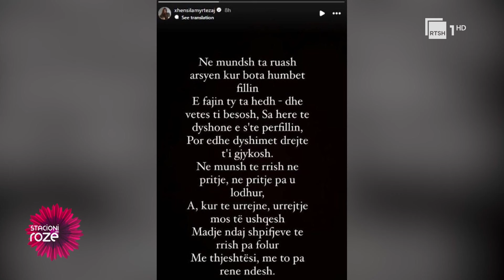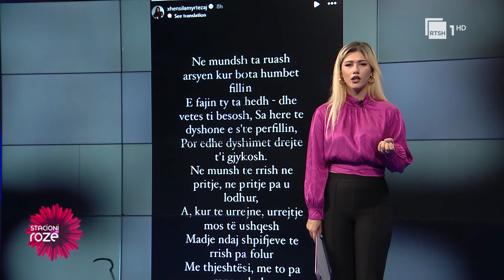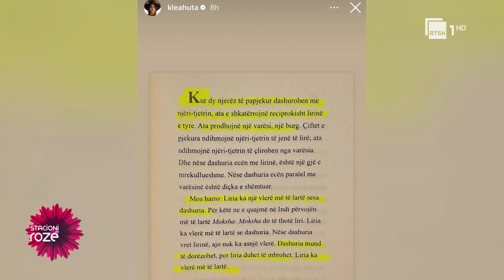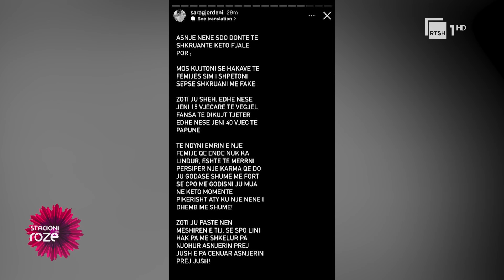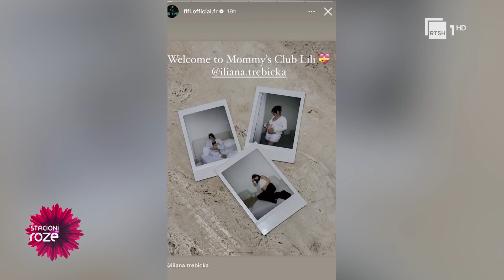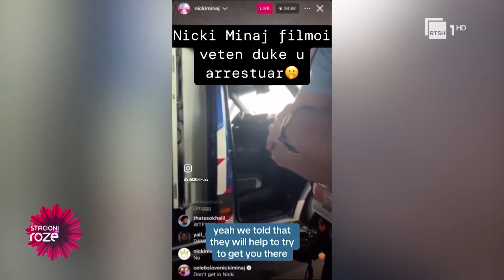Besi në një romancë të re? Çfarë ndodhi mes Klea Hutës dhe Elgit Dodës | Stacioni Rozë